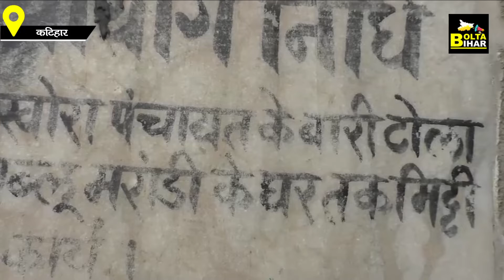Katihar में अनोखे रोजगार से जुड़े ग्रामीण, परिवारों के लिए आर्थिक आमदनी का बना जरिया | Bolta Bihar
Katihar में अनोखे रोजगार से जुड़े ग्रामीण, परिवारों के लिए आर्थिक आमदनी का बना जरिया  | Bolta Bihar | Bihar News

देखें वीडियो, कटिहार में दर्जनों परिवार ने की पहल, अनोखे रोजगार से जुड़े, हो रही अच्छी कमाई